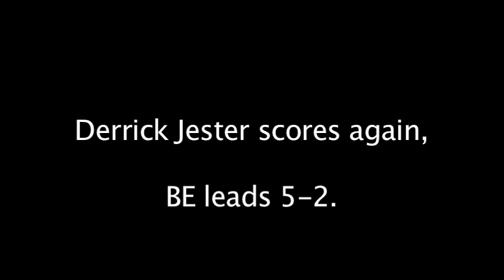Pope John vs Bishop Eustace Ice Hockey 12-06-10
Pope John never gave up and came within one goal with 14.4 seconds left. Bishop Eustace's lead was too much to overcome winning 5-4.